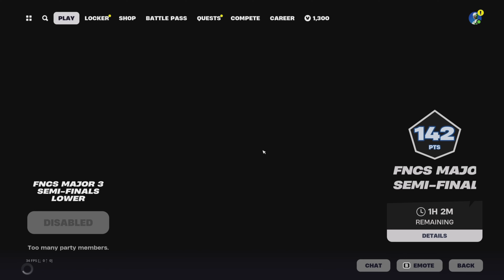I PLAYED SEMI-FINALS..